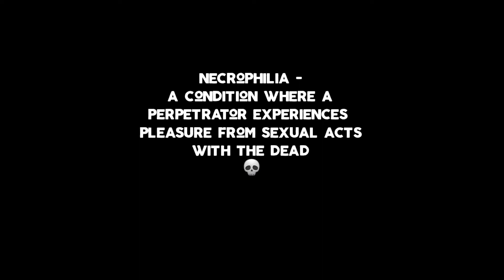I read The Troop by Nick Cutter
My book review and thoughts on: The Troop by Nick Cutter

Themes: Thriller, horror, camping, isolation,  contagion